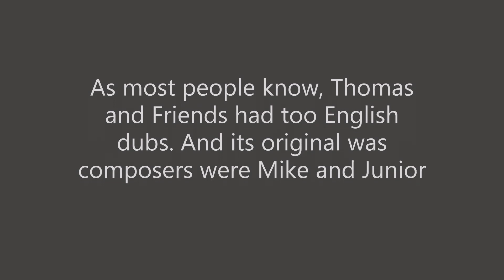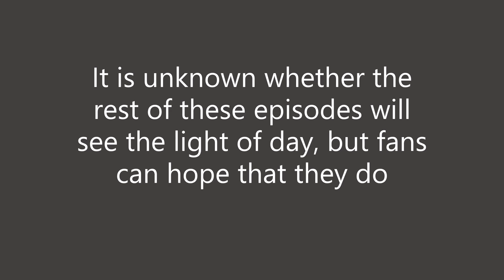Lost Media Files #1: Thomas and Friends Season 7's US Dub's Lost Soundtrack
Season 7 was the end to the classic series of Thomas and Friends, with its original writing, format and music. Except that last part for America. But What happened to the original soundtrack for Season 7 and are there any episodes that still possess this original soundtrack, find out today in this episode of Lost Media Files.